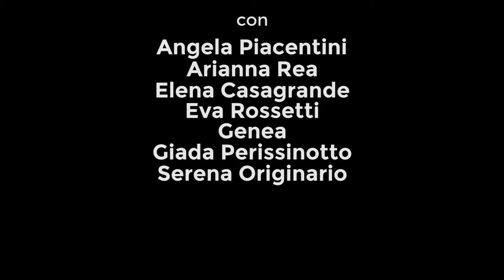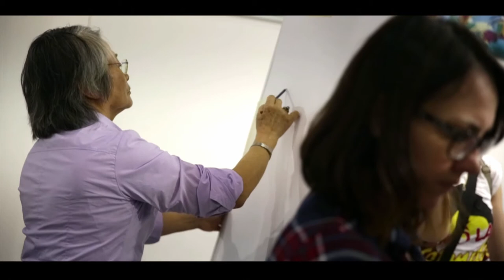Live performance “NON SOLO PRINCIPESSE”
Performance di disegno dal vivo con: ELENA CASAGRANDE (DC Comics), VERONICA FRIZZO (Noise Press), GENEA (Restyle Clothing), SERENA ORIGINARIO (Hoepli), GIADA PERISSINOTTO (Disney), ANGELA PIACENTINI (Carocci Editore), ARIANNA REA (Disney), EVA ROSSETTI (Becco Giallo Editore), YOSHIKO WATANABE (Star Comics)
sabato 7 aprile 2018 – Romics – Nuova Fiera di Roma